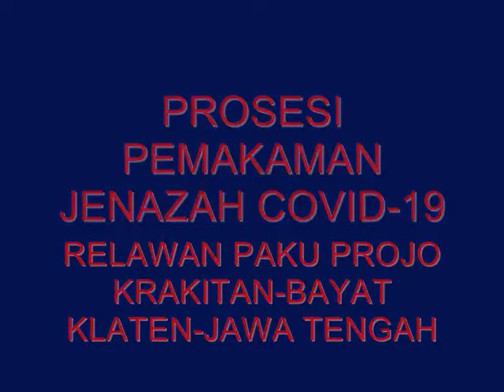Prosesi Pemakaman Covid-19 || Sapu Rojo-Relawan Desa Krakitan, Bayat, Klaten, Jawa-Tengah.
Pemakaman jenazah Covid-19 Almarhummah Sukarni warga Dusun Gedangan, Desa Krakitan, Kecamatan Bayat, Kabupaten Klaten, Jawa-Tengah. 13/09/2021.

Sapu Rojo Relawan Desa Krakitan, Kecamatan Bayat, Kabupaten Klaten, Jawa-Tengah.